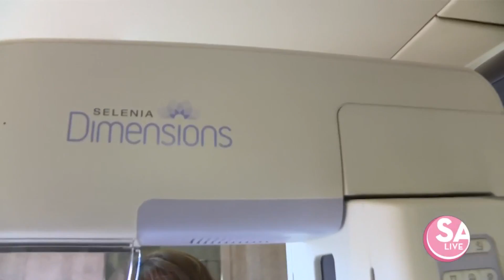CHRISTUS Santa Rosa Health System: Mammograms on-the-go | SA Live | KSAT12